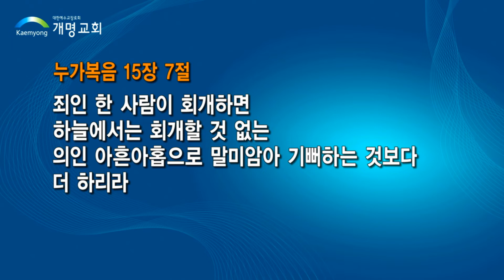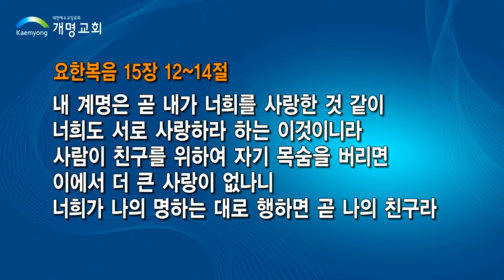거부하고 달아나기-김정민 목사-200325